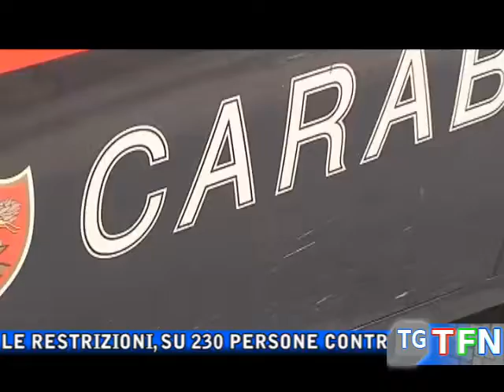Controlli scende il numero dei denunciati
Sono solo 24 i denunciati per non aver rispettato le restrizioni, su 230 persone controllate